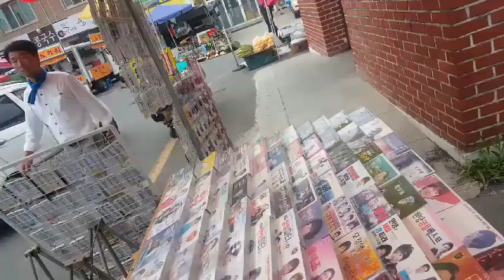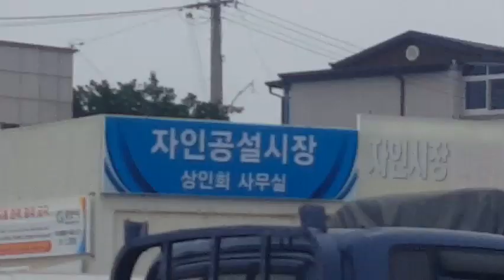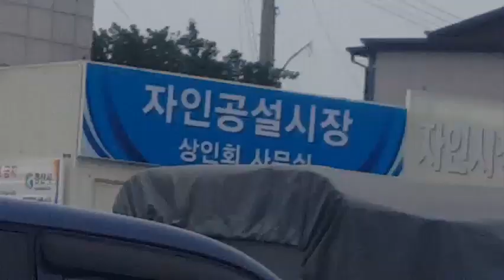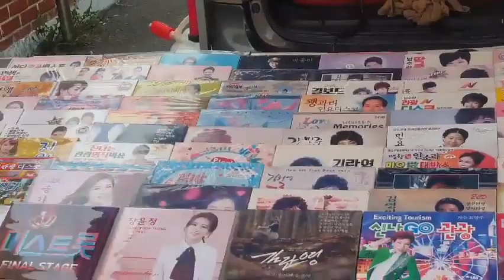경북 경산 자인면5일장에서 하승희에♡영원한사랑♡흘러나오네요2019.7.13